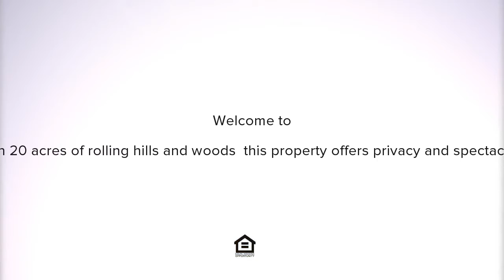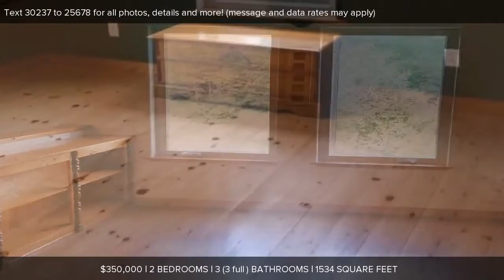21106 12 Mile Road, Big Rapids, MI Presented by Karen Vander Goot.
Contact Karen Vander Goot for more information.
Coldwell Banker Schmidt REALTORS - Big Rapids

Nestled on 20 acres of rolling hills and woods, this property offers privacy and spectacular views...yet is only minutes from Big Rapids and US 131. The custom built Cape Cod home has 3 full baths and two bedrooms. The unfinished walk out basement would be easily converted into more bedrooms or family area. In-floor radiant heat keeps the home toasty in the winter and the many windows provide good air flow to keep things naturally cool in the summer. Also on the property are an unattached 2-stall garage with heated pet area/office space; a huge indoor riding arena with attached stalls; shop with cement floor and pole barn for storage. Multiple pastures with run in sheds are ready for horses or livestock. A large outdoor arena also appeals to horse enthusiasts. Several varieties of apple

Listing data of Coldwell Banker Schmidt REALTORS Big Rapids Broker from SWMRIC MLS is deemed reliable, but not guaranteed and is made available for personal and non-commercial use